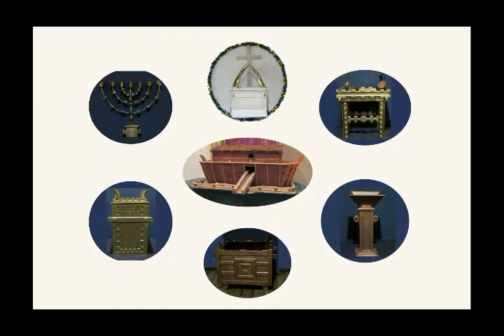The Holy Spirit is Our Teacher